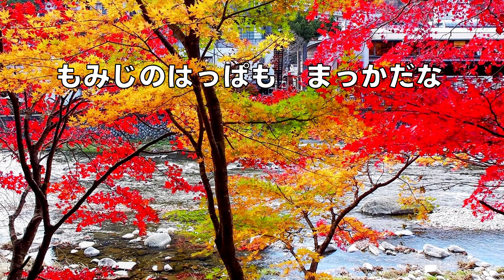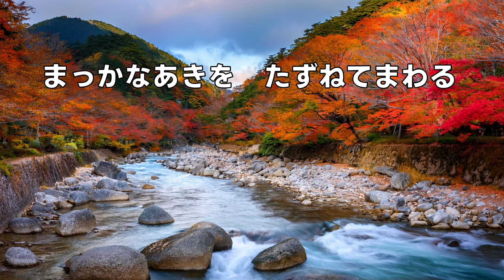【日本の歌】まっかな秋(あき) Makkana Aki まっかだな まっかだな～♪日本語字幕付き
こころの歌を聴いてくださり、ありがとうございます😸
すてきな秋をお過ごしください♪

まっかな秋(あき)
作詞：薩摩　忠
作曲：小林秀雄

真っ赤だな　真っ赤だな
つたの葉っぱが　真っ赤だな
もみじの葉っぱも　真っ赤だな
沈む夕陽に　照らされて
真っ赤なほっぺたの　君と僕
真っ赤な秋に　囲まれている

からすうりって　真っ赤だな
トンボの背中も　真っ赤だな
夕焼け雲を　指差して
真っ赤な秋に　呼びかけている

彼岸花(ひがんばな)って　真っ赤だな
遠くのたき火も　真っ赤だな
お宮の鳥居を　くぐりぬけ
真っ赤な秋を　たずねてまわる

ピアノ演奏：지혜（ジヘ）
1963年(昭和38年)10月にNHK「みんなのうた」で放送